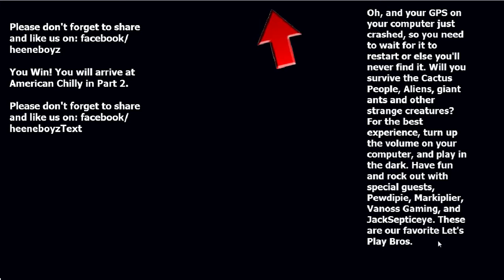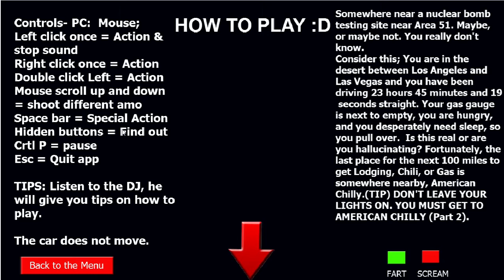Let's Play AMERICAN CHILLY | # 001 | Cactus People | SpiritOfDaGhost | Let's Play # 113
Herzlich Willkommen zu den Let's Plays von SpiritOfDaGhost!

Dieses ist mein Let's Play # 113.
Es ist das Let's Play # 001 des Spiels AMERICAN CHILLY.

Für externe Links übernehme ich wie immer keine Haftung.